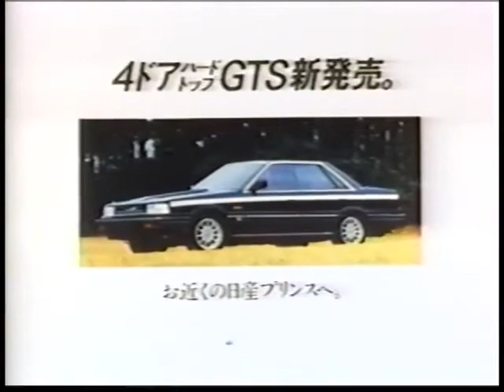NISSAN SKYLINE R31 - Commercial Film 1987